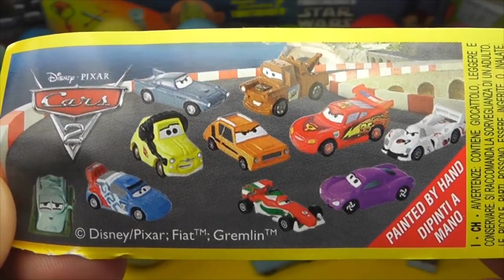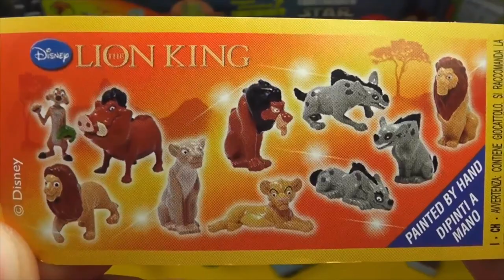Чебурашка яйцо, La casa Mickey Mouse Huevo Sorpresa